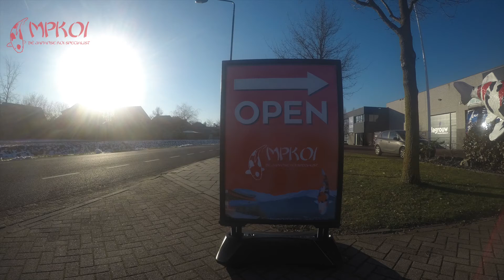MPKOI promotie video